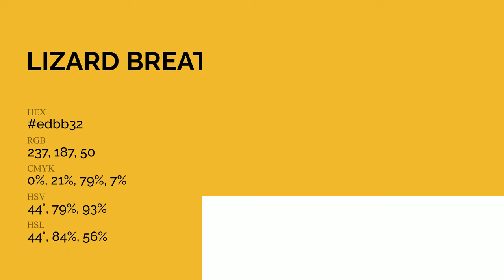Lizard Breath color edbb32 hex Cool Yellow color edbb32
What color is Lizard Breath ? edbb32 hex, Cool Yellow color edbb32

Hex edbb32 Color Code is also known as Lizard Breath color

Hex edbb32 Color code in RGB color code model is created after adding 92.94% red color, 73.33% green color and 19.61% blue color.
Hex edbb32 Color code in CMYK color (process color) code model is generated after subtraction of 0% cyan, 21% magenta, 79% yellow, 07% black.